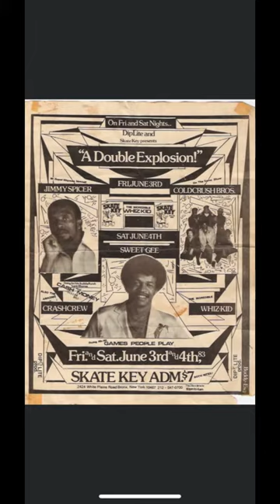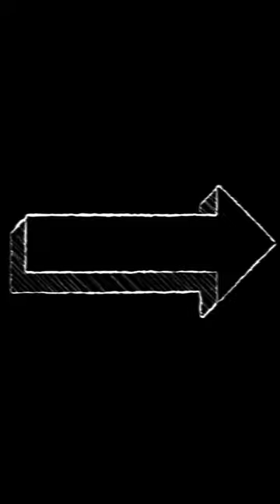KING UP-ROCK INTERVIEW AIRS OUT(FRIDAY 10-1-21)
PLEASE COME HELP ME HONOR A HIP HOP LEGEND. LET'S SUPPORT OUR HIP HOP CULTURE. KING UP-ROCK WE SALUTE YOU FOR WHAT YOU MEAN TO HIP HIP, AND ALL YOU HAVE DONE FOR THE CULTURE. KING UP-ROCK WE SALUTE YOU.

The Pollo Show, is a show of uplifting, Talent search, that talks about everyday life struggles.